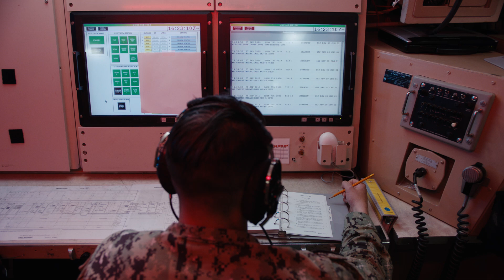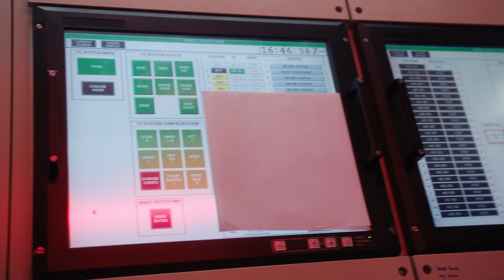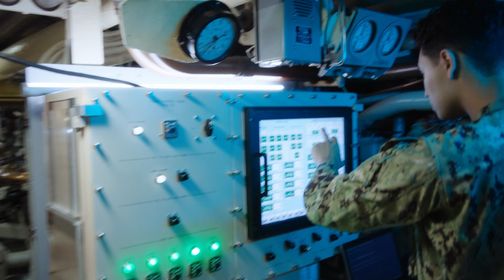Navy Missile Technician – MT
To be in charge of a missile, you have to know everything about it—what it’s made of, where to secure it and how to launch it. From the hydraulic systems and electrical setups to every valve and bolt—it all falls under your jurisdiction. Navy Missile Technicians operate on submarines, managing the systems that control our nuclear missiles. We don’t mess around with our weapons, and that means we need our most dedicated Sailors in charge of them.